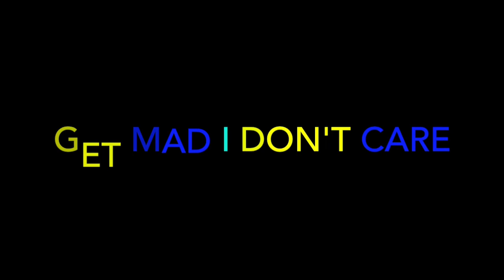Tech N9ne - So Dope (They Wanna) ft. Wrekonize, Snow Tha Product, Twisted Insane - REACTION